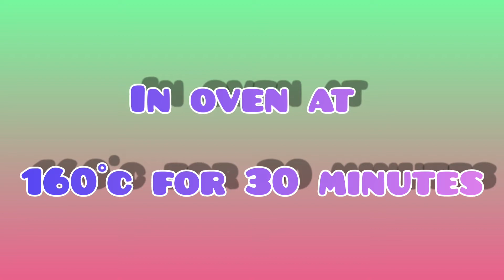Raisins cookie recipe/best recipe to make cookie/very simple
hello guys today e want to make a delicious raisins cookie
if you injoy the video don t forget to like this video
ingredients for Raisins cookie  :
Butter 150 grams
200 grams of powdered sugar
2 eggs
250 grams of flour
Baking powder 1 tsp
100 grams of raisins
Vanilla 1 tsp